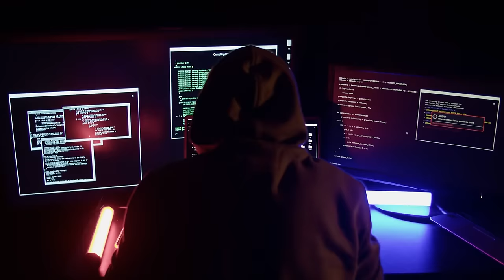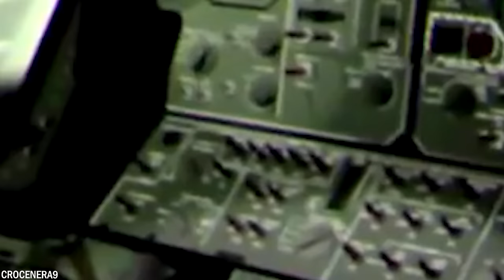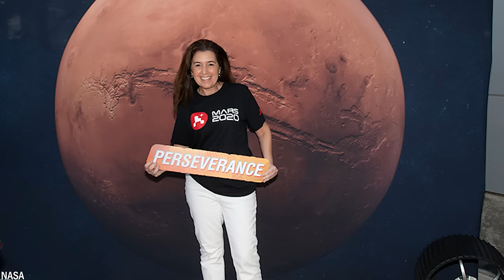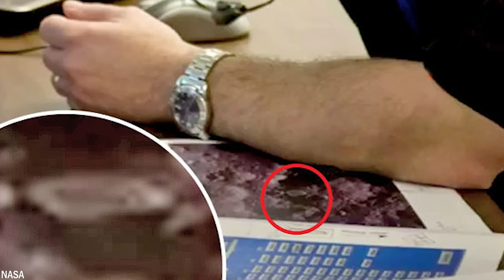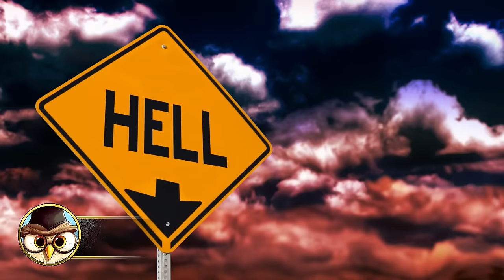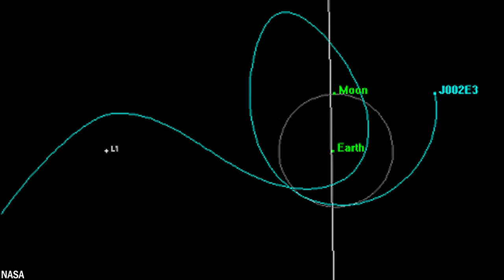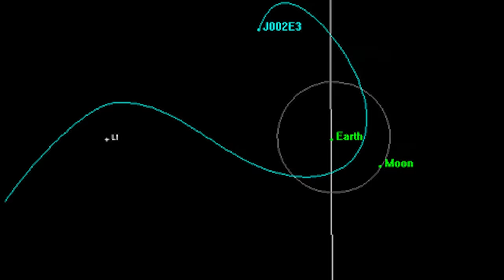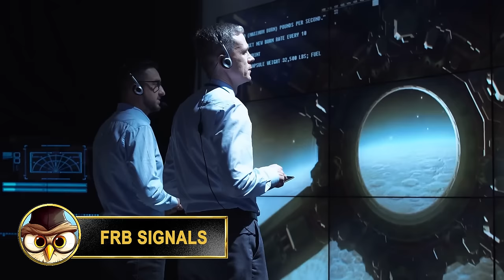50 Terrifying Things Found In Space That Shocked NASA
Explore the chilling wonders of the cosmos with our countdown of the '50 Most Terrifying Things from Space.' From colossal black holes to eerie cosmic phenomena, join us on a journey through the darkest corners of the universe. Brace yourself for spine-tingling discoveries that will leave you in awe and wonder.